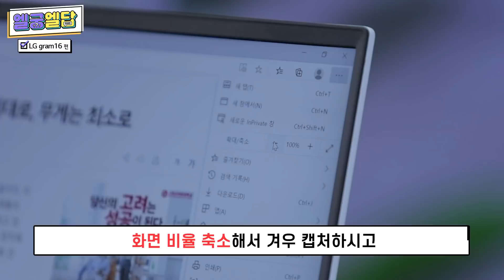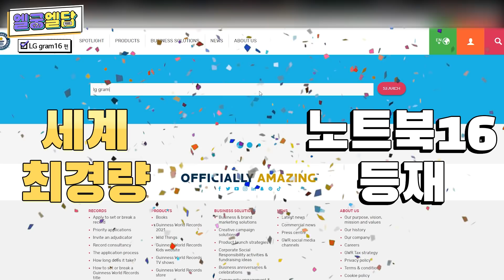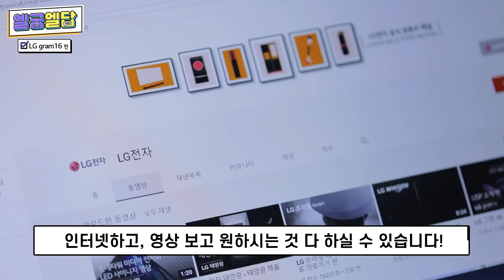[엘궁엘답] LG gram 16 - 2021년형 그램은 무엇이 달라졌을까?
※ 이 영상은 ‘잇츠오케이’님이 LG전자로부터 소정의 제작비를 지원받아 제작했습니다.

세상의 상식을 그램해버린 LG gram 16
도대체 뭐가 어떻게 더 좋아진 걸까?
궁금증은 지금 영상으로 해결하고, 이벤트(4:39)도 참여해보세요!!!

📋 | CHAPTER.
00:00 인트로
00:28 LG gram 16, 왜 16일까?
01:19 LG gram 16의 WQXGA 해상도
02:06 LG gram 16의 기네스 세계기록
02:28 LG gram 16의 성능
03:21 LG gram 16의 디자인 포인트
04:39 이벤트 퀴즈

👉놓치면 안되는 퀴즈 이벤트
Q. 다음 OO에 들어갈 숫자는 무엇일까요?
“LG gram OO은 슬림 베젤로 컴팩트한 사이즈에 대화면을 담아 더 큰 몰입감을 선사한다“

① 영상을 끝까지 시청하고 힌트까지 얻는다.
② 아래 링크에 접속해 이벤트 퀴즈의 정답을 맞힌다.

※ 위 링크를 통해 정답 제출하여야 이벤트 정상 응모 처리됩니다.

[이벤트 기간] 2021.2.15(월) ~ 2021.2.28(일)
[이벤트 경품]
- LG gram 16 (16Z90P-GA50K) * 1명
- 스타벅스 카페 아메리카노(Tall Size) 모바일 교환권 * 30명

[당첨자 발표]
2021.3.4(목) LG전자 유튜브 채널 커뮤니티 탭을 통해 발표
※ 당첨자 발표일정은 당사 사정에 따라 미뤄질 수 있습니다.

[유의사항]
※ 이벤트는 사전 고지 없이 변경될 수 있습니다.
※ 당첨자는 기한 내 참여자 중 랜덤 추첨을 통해 선정합니다.
※ 경품은 물량 및 수급 상황에 따라 변경될 수 있습니다.
※ 경품에 대한 제세공과금은 LG전자에서 부담합니다.
※ 보다 자세한 이벤트 유의사항은 LG전자 유튜브 커뮤니티 탭의 게시물을 참고해주세요.